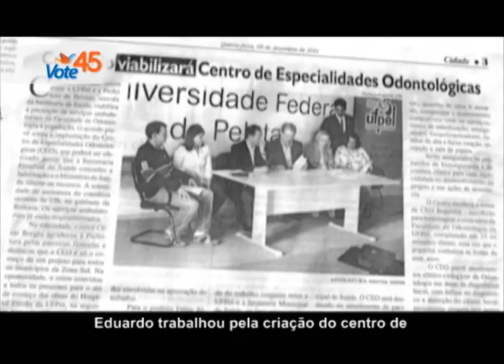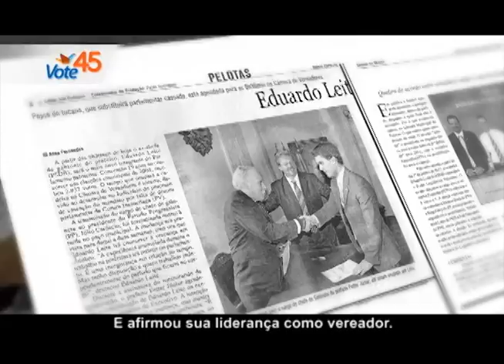Pelotas de Cara Nova - Programa 05 - SAÚDE - Segundo Turno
O quinta programa do segundo turno aborda a saúde. Conheça as propostas para o tema que será prioridade no governo e veja que Eduardo e Paula são os candidatos mais preparados para instalar a mudança em nossa cidade! Vota 45 e vem com a gente!